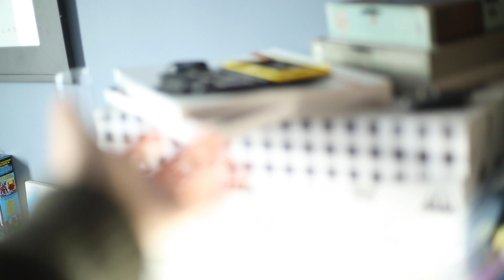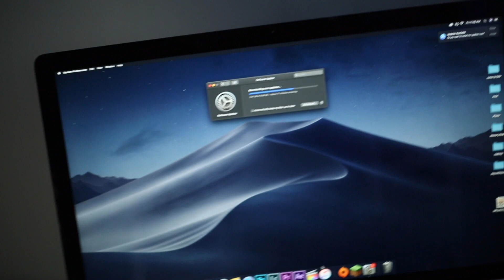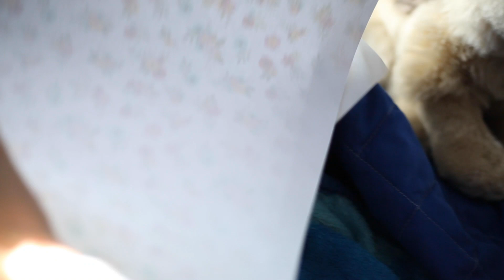Getting my life together